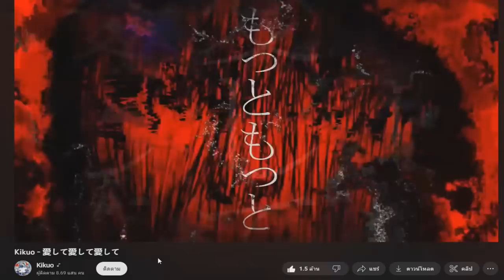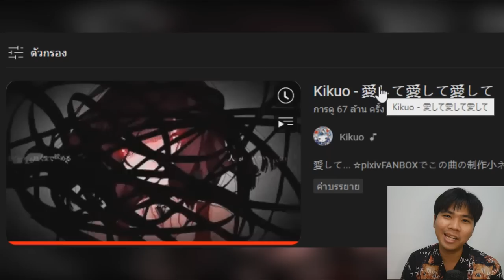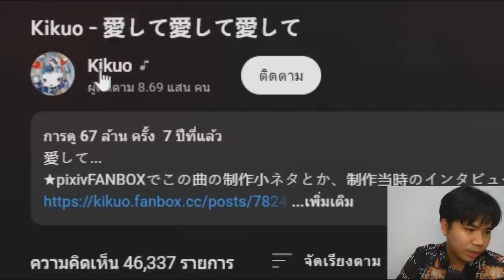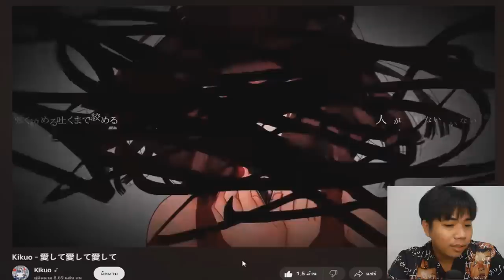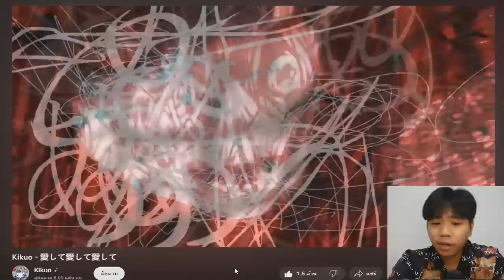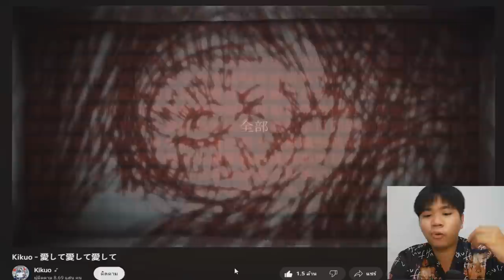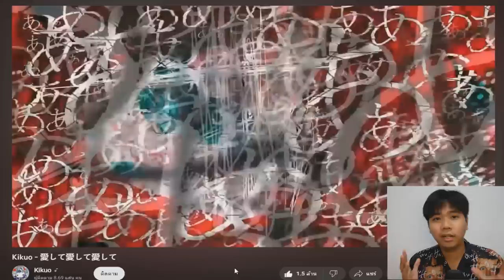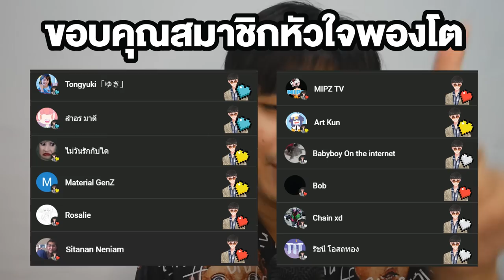kikuo - Aishite Aishite Aishite | เพลงรักที่เนื้อหาโคตรดาร์ก !!